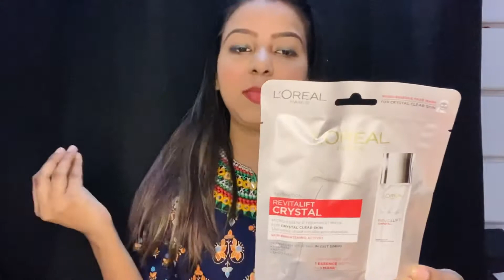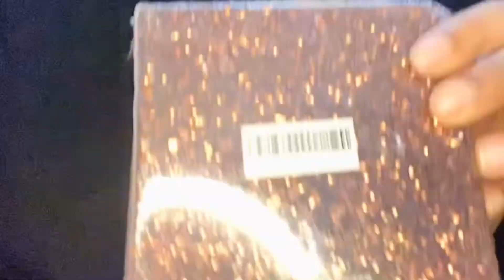Nykaa Navratri Sale | Makeup Shopping Haul